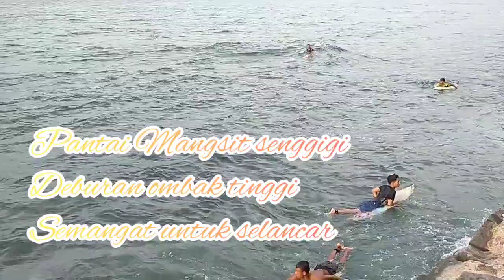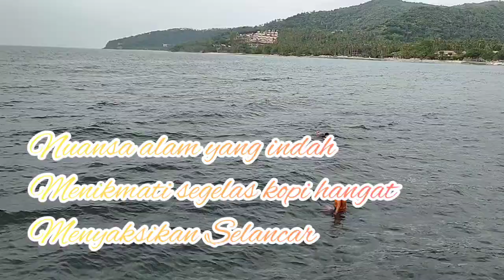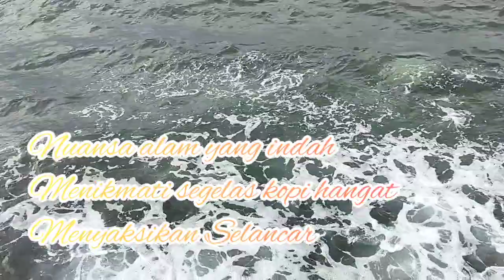Selancar Alunan Ombak Pantai Mangsit Senggigi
Pantai Mangsit Senggigi